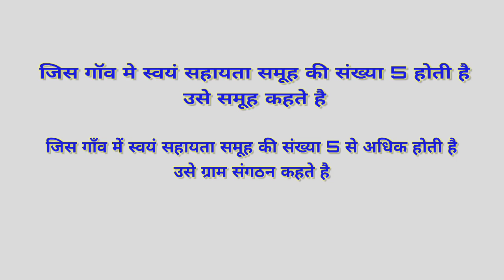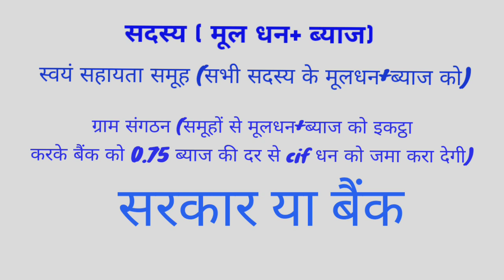स्वयं सहायता समूह को लेकर सरकारी आदेश जारी | SWAYAM SAHAYATA SMUH LATEST NEWS | CIF पर कितना ब्याज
swayam sahayata samuh ka geetswayam sahayata samuh kya hai